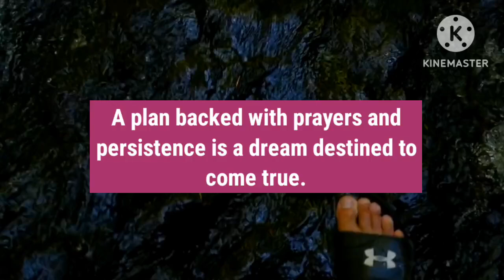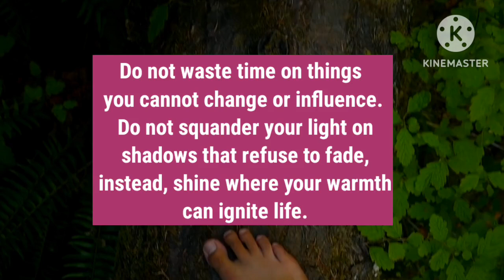GOD SAYS - "THIS IS ABOUT TO HAPPEN WITH MILLIONS IN NEXT 5 HOURS" "|| God's Message Today"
GOD SAYS - "THIS IS ABOUT TO HAPPEN
WITH MILLIONS IN NEXT 5 HOURS"|| God's
Message Today

GOD SAYS - "MARK THE DATE! THIS WILL BE THE LAST DAY OF YOUR LI..."| God's Message Today